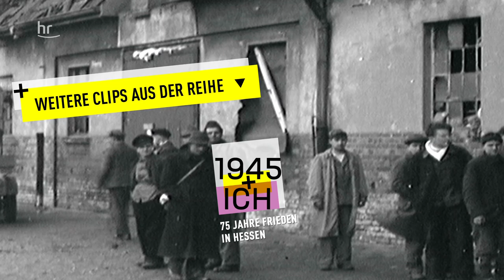Werra-Meißner-Kreis | 1945 und ich | Archivmaterial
Die Filmaufnahmen zeigen den Einmarsch der US-Armee in Waldkappel Anfang April 1945.

Als die US-Tuppen Anfang April 1945 in Waldkappel einmarschierten,  klaffte dort am Bahnhof ein fast 400 Meter langer Krater auseinander. Am 31. März 1945 war hier nach Tieffliegerbeschuss ein Munitionszug explodiert. 17 Menschen verloren dabei nach offiziellen Angaben ihr Leben. 138 Häuser wurden schwer beschädigt.  70% der Dächer abgedeckt.  Die US-Panzer rückten weiter vor. Gegen 13 Uhr rollten sie am Ostersonntag, dem 3. April 1945, bereits durch Eschwege.  Bürgermeister Beuermann übergab die Stadt kampflos.
Viele hessische Orte bewahrte die freiwillige Aufgabe vor einer weiteren Zerstörung.

Anlässlich des 75.Jahrestages des Kriegsendes haben wir Archivmaterial für alle Regionen Hessens recherchiert - in unserem hr-Archiv und in den National Archives in Washington. Dort haben wir auch viele bisher unveröffentlichte Aufnahmen  gefunden, die die US-Armee während Ihres Einmarsches und kurz danach in Hessen gemacht hat.  Dieses  Filmmaterial haben wir anhand der Angaben des Archivs nach hessischen Regionen und Kreisen sortiert.  Da es oft keine Infos gab,  wo genau die Aufnahmen entstanden sind:   Habt ihr mehr Informationen, was in diesem Clip oder wer genau zu sehen ist?

Alle anderen Clips zum Thema “1945 und ich” findet ihr hier in der Playlist
Hier ist auch der Film zu sehen "1945 und Ich - 75 Jahre Frieden in Hessen", in dem die jüngere Generation auf Zeitzeug*innen trifft.

Falls ihr euch jetzt fragt was hat das mit mir zu tun? Hier gibt es eine Reportage zum Thema Was hat ein Stipendium mit Zwangsarbeit in der Nazi-Zeit zu tun?